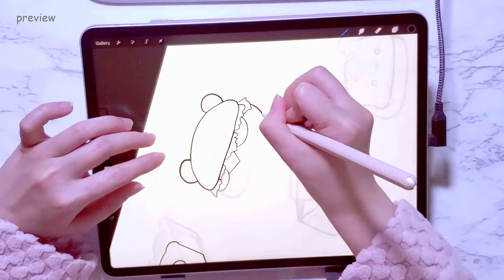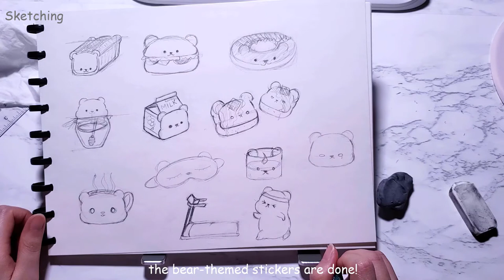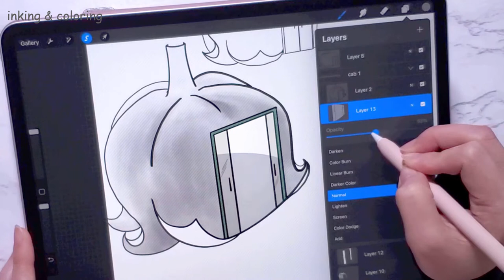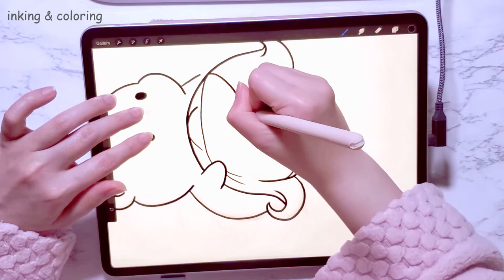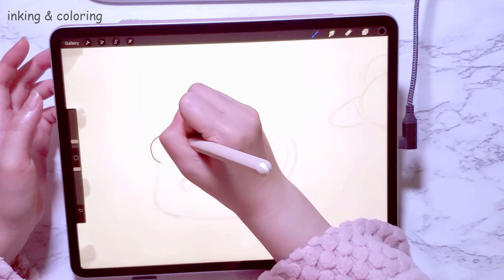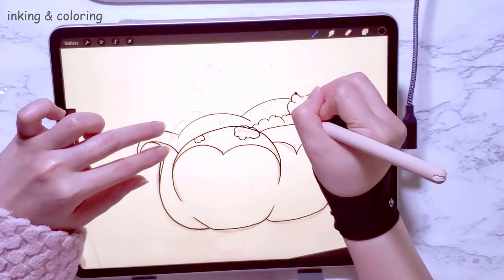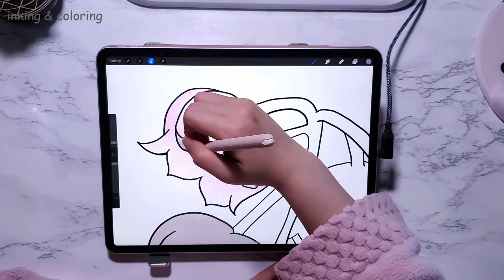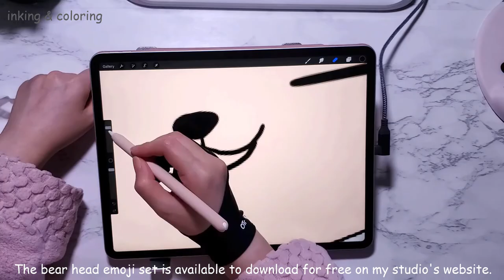Draw with me cute stickers | Bears and Lily-of-the-valley | inking and coloring in Procreate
Hi everyone! This is Sophia.
Today let's join me in the sticker creating process from sketch. The theme for this sticker set is Bears and Lily-of-the-valley.
I am going to sketch the stickers on paper, then ink and color them in Procreate.
It's going to be a long video. So grab a cup of tea or coffee and enjoy the process.

What I used in this video:
⭐Apple iPad Pro 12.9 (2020)
⭐Apple pencil 2 (2nd generation)
⭐Compact, foldable, portable stand

Software I used (iOS only):
- Procreate (digital painting app)